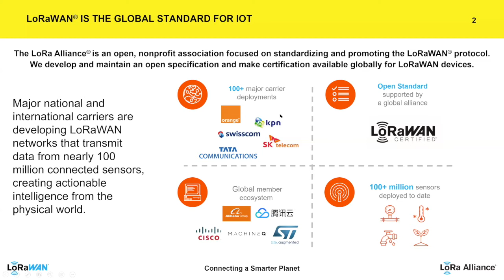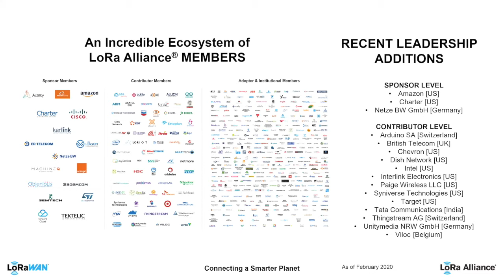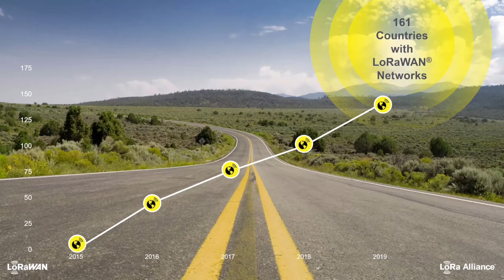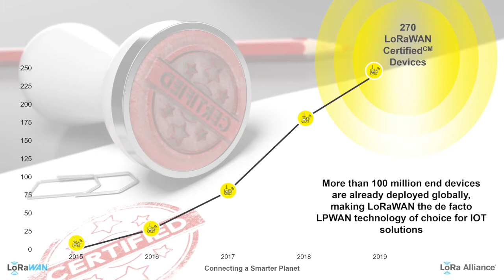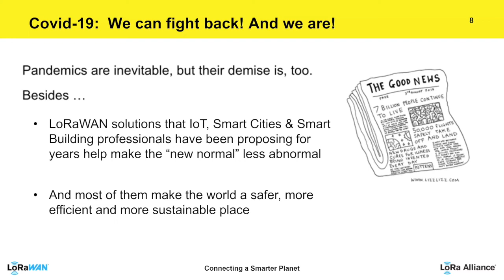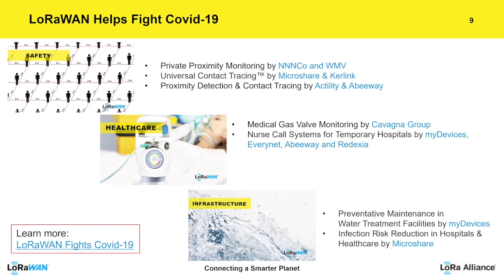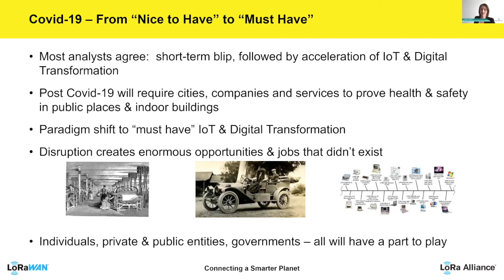LoRa Alliance's presentation by Derek Wallace